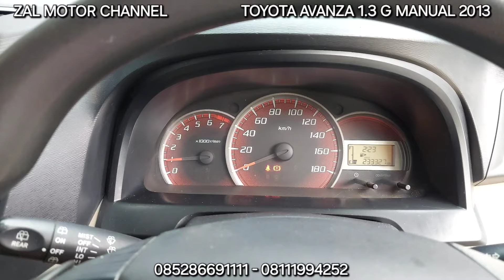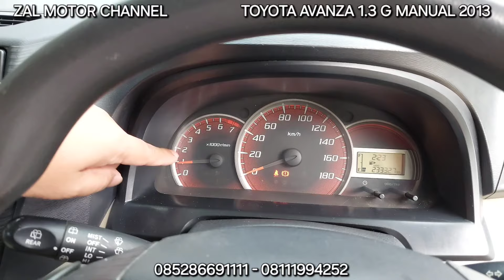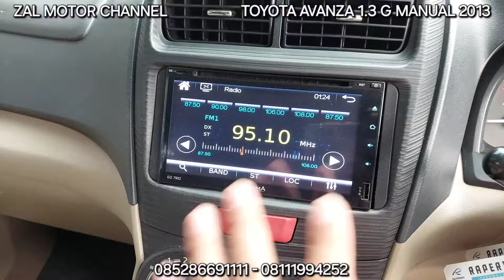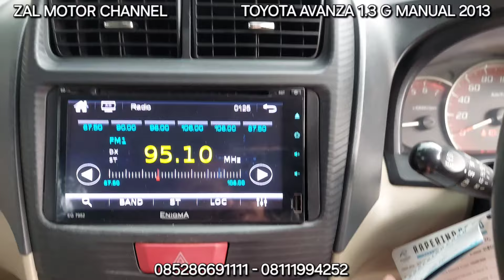🔴 [SPECS] TOYOTA AVANZA 1.3 G MANUAL 2013 114JT KM 233RB TIPS DAN TRIK MEMBELI MOBIL BEKAS ZAL MOTOR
TOYOTA AVANZA 1.3 G MANUAL 2013 PUTIH

KM 233xxx
Tangan Pertama
Pajak sd 26 Juni 2024
STNK dan Nopol sd 26 Juni 2028
Head Unit LCD TV

Mobil Terawat, Bodi Mulus, Interior Original Bersih & Rapi, Mesin Sehat, Kaki-kaki Senyap, Elektrik Normal, Transmisi Ok & Kopling Ringan, AC Double Blower Dingin, Ban Ok, Mobil Siap Pakai.

Silahkan Hubungi & Kunjungi :
Zal Motor
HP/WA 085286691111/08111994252